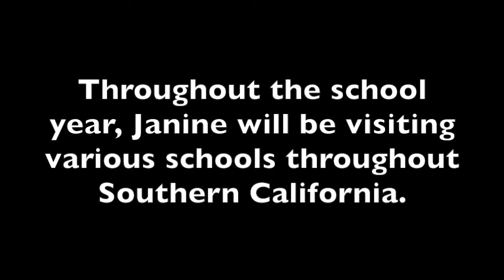State of the Movement November 2016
In October 2016, Movement Exchange went on two Outreach Tours in Boston and Philadelphia and presented at the NDEO Conference in Washington DC. Watch for a recap :)